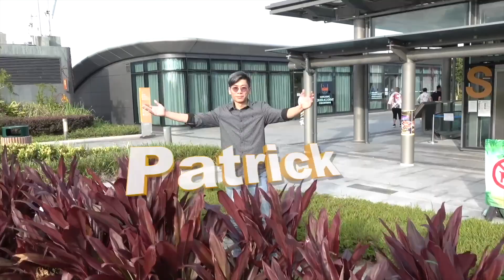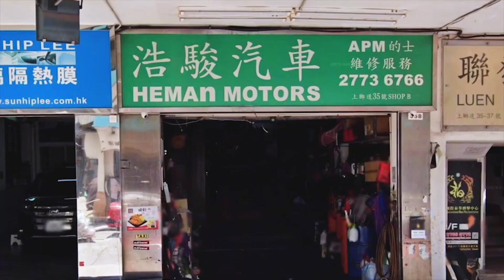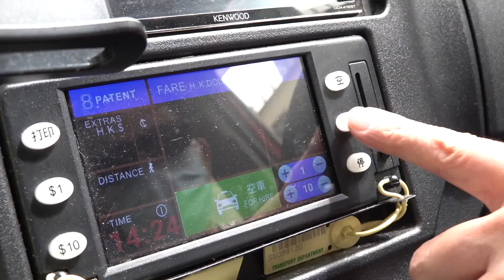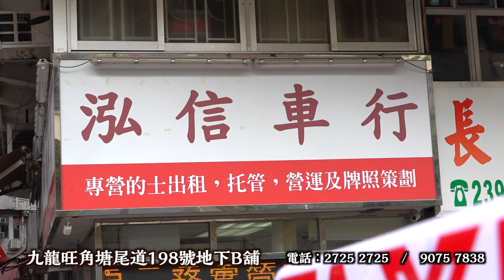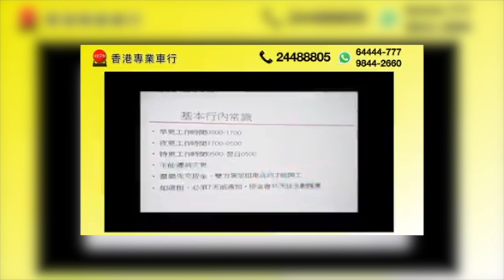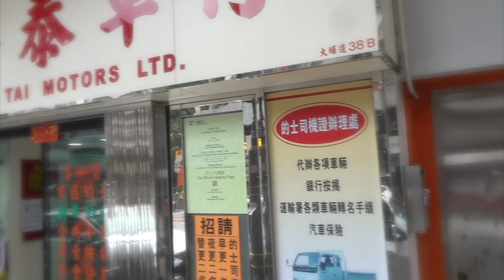艇佬兵團EP355. 「香港的士小巴商總會」三巨頭踩場挑機，商會有乜功能？新一屈理事會做緊乜？有乜招數與政府長期角力？│的士判官九哥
請多多支持！😁☝️☝️

【Double Coin雙錢牌輪胎】
Double Coin雙錢牌輪胎-凡購買一條輪胎司機即獲贈惠康超市$50禮卷，買得多送得多！
香港總代理：明業行(香港) 95185289
特約經銷商：栢郎膠輪 25053866 / 呔舖中心 36145400

【呔鋪中心】
36145400